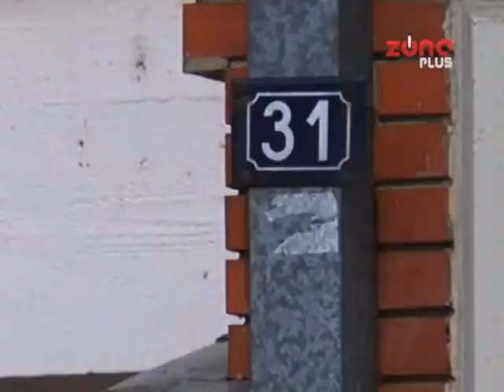STANARI PROTIV TOPLANE